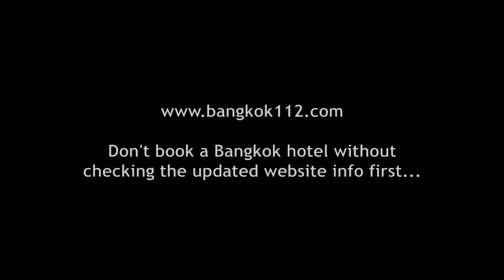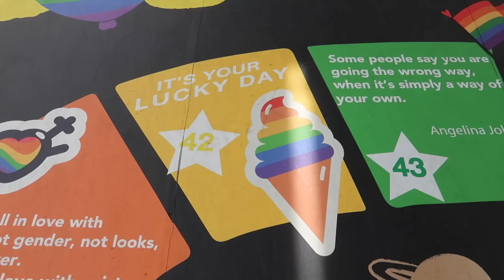A Day in Bangkok - 2023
A Day in Bangkok - 2023 [Vlog 22]

 A day scenes video from Bangkok, Thailand in 2023. This includes a walk along Sukhumvit Soi 11, a mototaxi to MBK (as I was short on time) and some random errands.

🍺🍺🍺 Cheers!

Parts of this video include:
0:10 Soi 11 walk
5:26 Mototaxi to MBK
11:26 MBK shopping mall
14:12 Selling some old cameras
16:14 Thumbnail part
16:30 Fixing an iPhone screen protector
17:27 Outro